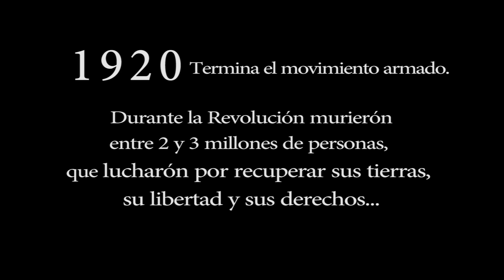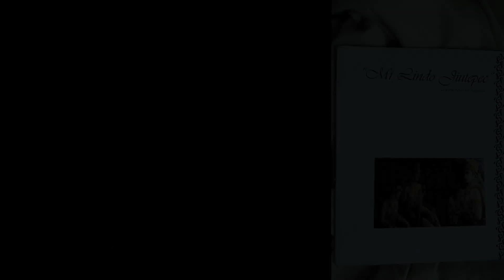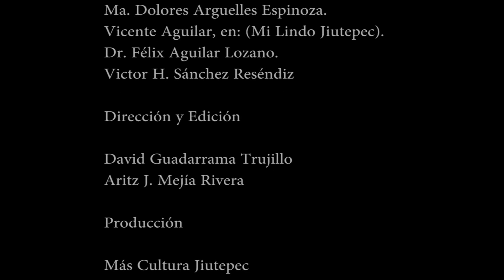Relatos de la Revolución en Jiutepec :: DE AQUI SOY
De aquí soy, proyecto del Instituto de Radio y Televisión de Jiutepec, Morelos.